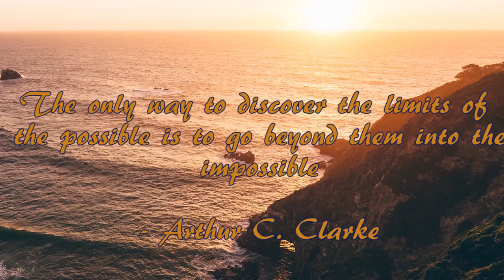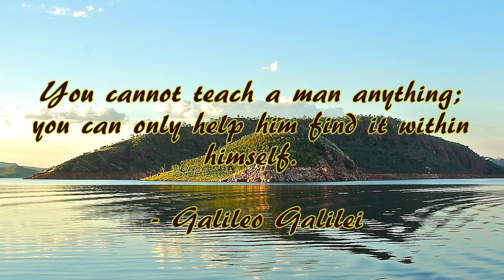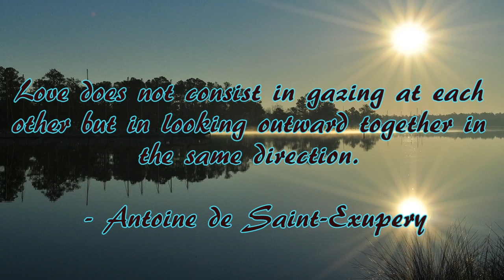Inspirational Quotes, and Relaxation music for stress relief and healing (#30)